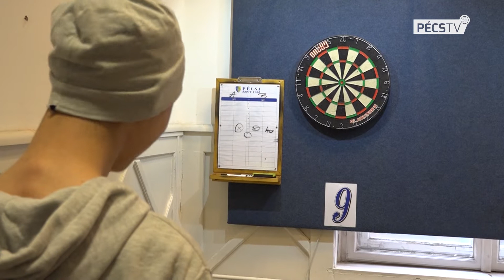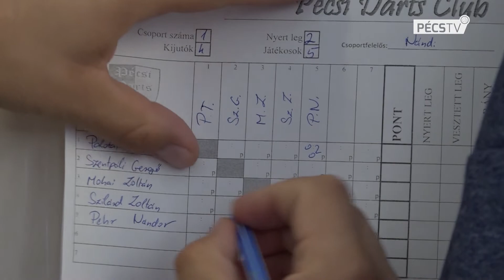2018. 10. 30. Jótékonysági darts